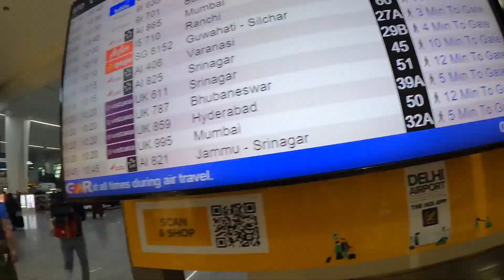TRIP REPORT Air India A320 Journey After TATA TAKEOVER | Delhi - Srinagar | Flight Vlog #6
Hello Everyone, I'm back with my new flight review. This time I'm flying with Air India to experience its hospitality after TATA Takeover.

I'm traveling in Airbus A320 of Air India from Indira Gandhi International Airport, New Delhi to Srinagar Airport, Jammu & Kashmir.

Flight time in total is around 2.30 hours.